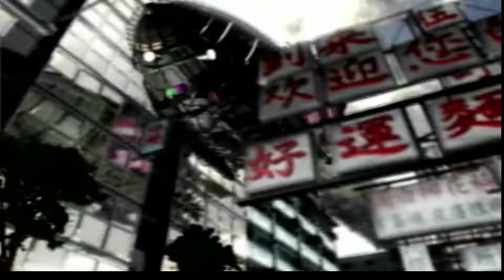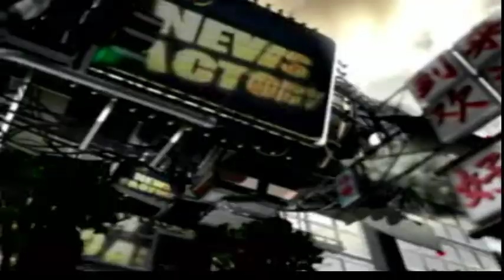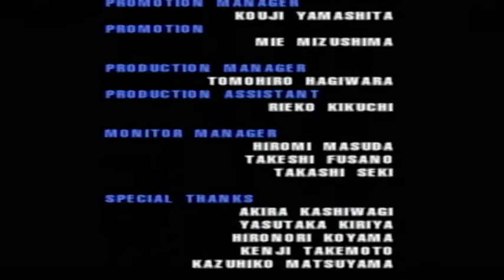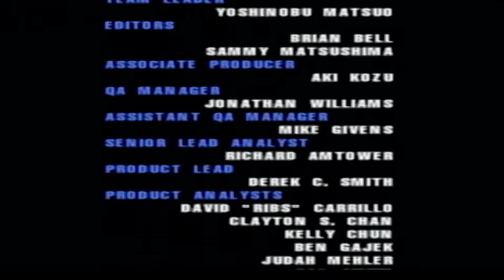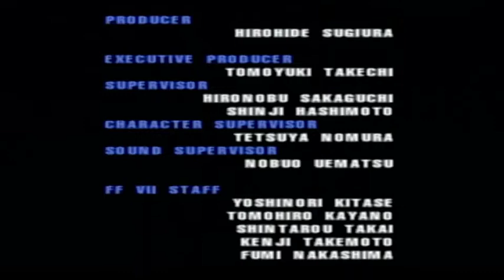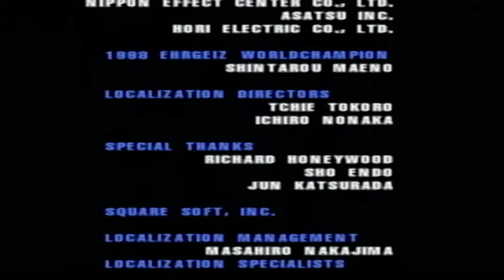'Ehrgeiz' (PS1) Playthrough (FF7 Characters)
A recording of a recent playthrough for 'Ehrgeiz' (PS1) from 1998.  I hadn't played this game in a long time and wanted to revisit it.

This is a 3D environment fighting game made in conjunction with Squaresoft.  This was the first fighting game to feature FF7 characters.  FF7 characters included are: Cloud, Tifa, Yuffie, Sephiroth, Zack and Vincent.  I didn't unlock Vincent or Zack, but their moves are just copies of Godhand and Cloud respectively.